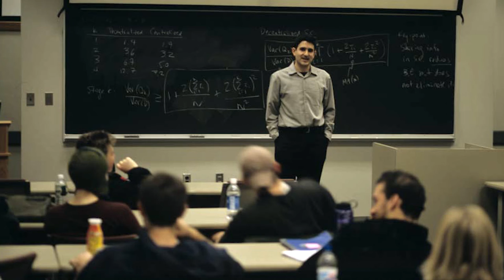Lehigh ISE Dept. Student Profile - Joshua Margolis on Jump from a Bachelor's to an ISE Grad Degree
Lehigh Industrial and Systems Engineering Department Ph.D. student, Joshua Margolis, explains his jump from a Bachelor's Degree to an ISE Gradute degree at Lehigh University. Josh describes his initial struggles and how his advisor, Lawrence Snyder, helped him gain confidence.